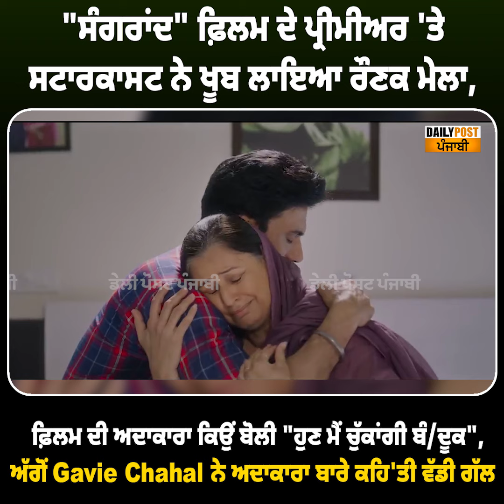"ਸੰਗਰਾਂਦ" ਫ਼ਿਲਮ ਦੇ ਪ੍ਰੀਮੀਅਰ 'ਤੇ ਸਟਾਰਕਾਸਟ ਨੇ ਖੂਬ ਲਾਇਆ ਰੌਣਕ ਮੇਲਾ, ਫ਼ਿਲਮ ਦੀ ਅਦਾਕਾਰਾ ਕਿਉਂ ਬੋਲੀ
"ਸੰਗਰਾਂਦ" ਫ਼ਿਲਮ ਦੇ ਪ੍ਰੀਮੀਅਰ 'ਤੇ ਸਟਾਰਕਾਸਟ ਨੇ ਖੂਬ ਲਾਇਆ ਰੌਣਕ ਮੇਲਾ, ਫ਼ਿਲਮ ਦੀ ਅਦਾਕਾਰਾ ਕਿਉਂ ਬੋਲੀ "ਹੁਣ ਮੈਂ ਚੁੱਕਾਂਗੀ ਬੰ/ਦੂਕ", ਅੱਗੋਂ Gavie Chahal ਨੇ ਅਦਾਕਾਰਾ ਬਾਰੇ ਕਹਿ'ਤੀ ਵੱਡੀ ਗੱਲ